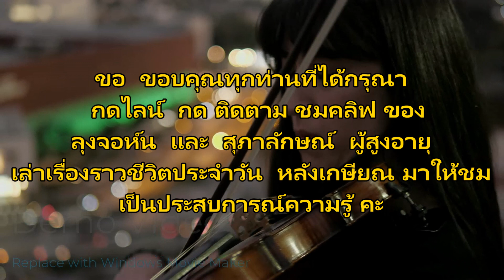DOG DAY AFTERNOON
Thai - Aussies lifestyle for John & Susi in Chiang Mai , Thailand. in On- Tai Sankamphang .Have a fantastic dayJuly the20th, 2023  this morning Susi   was being morning walked by the dogs and We had been taking dogs for a drive as well  สุภาลักษณ์ พาน้องหมาเดินออกกำลังกายทุกเช้าเป็นปกติ เช้าวันนี้
ลุงจอห์นก็ขับรถพาน้องแชมป์เปี้ยนและ สาม-สาม เที่ยวอีกรอบหนึ่งด้วยคะ
 เล่าสู่กันฟังค่ะ
ขอกราบอาราธนาคุณพระรัตนตรัยโปรดประทานพรให้ ทุกท่านโชคดีมีความสุขและมีสุขภาพแข็งแรง และโปรดคุ้มครองให้ปลอดภัยจากอันตรายทั้งปวงค่ะ